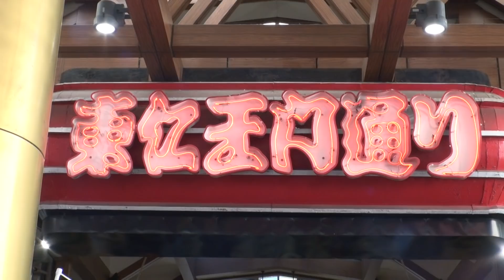“12月は毎週名古屋でK-1！”K-1 WORLD GP 12/28名古屋大会 決起集会 part.1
☆2019年最後のK−１は愛知県！
名古屋ドルフィンズアリーナ初進出！
12.28 K-1名古屋大会のチケットはこちら⇩

12月1日 愛知県名古屋市 大須商店街センタースペース ふれあい広場で
12月28日（土）愛知・ドルフィンズアリーナ（愛知県体育館）にて開催される
「K-1 WORLD GP 2019 JAPAN ～初代女子フライ級王座決定トーナメント～」の
PRイベント「K-1 WORLD GP 12/28名古屋大会 決起集会 part.1」が開催された。

12月は毎週名古屋でイベントを開催
詳細はこちら↓